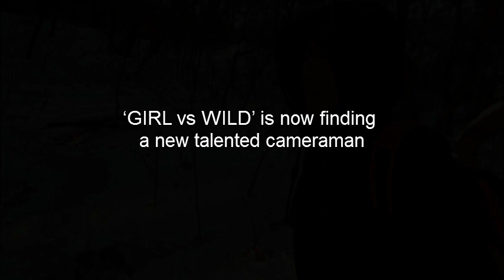Girl VS Wild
The winning video from this year's TV and Screen English Student Film Festival. Congrats to all!